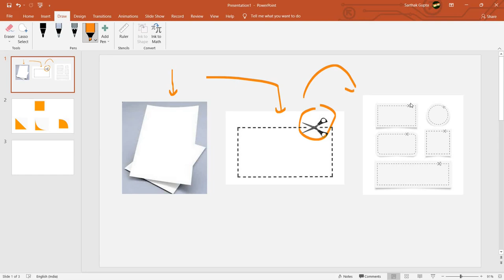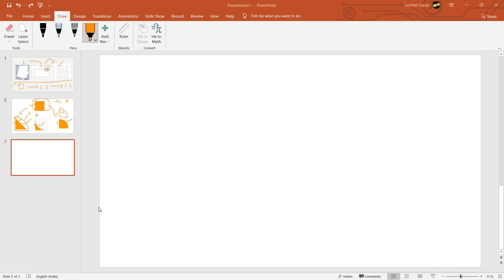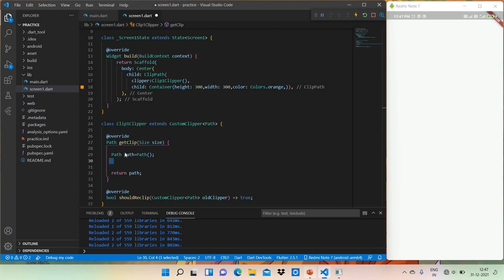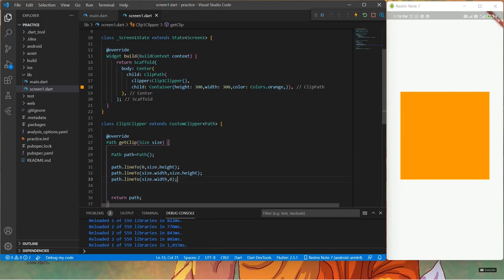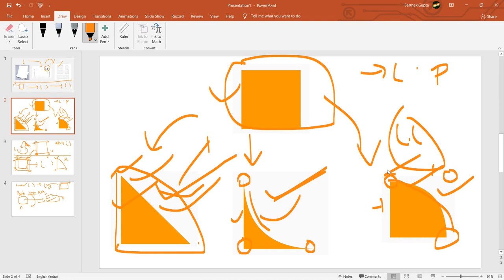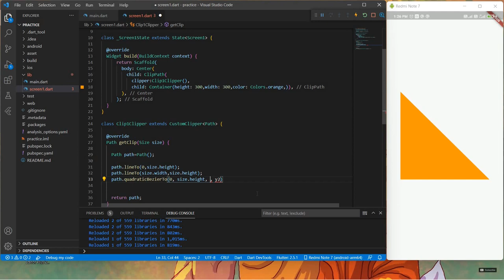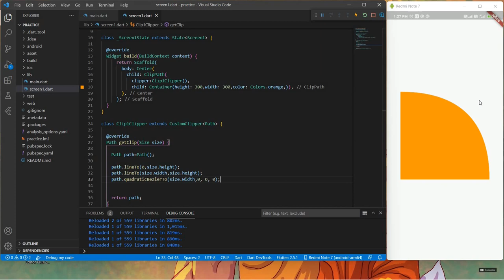Clippers in flutter | Flutter Clip path widget | Custom shapes in flutter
Draw custom shapes in flutter

In this video we are going to see how to draw custom shapes in flutter with help of clip path widget.